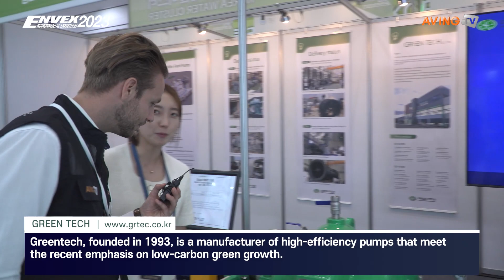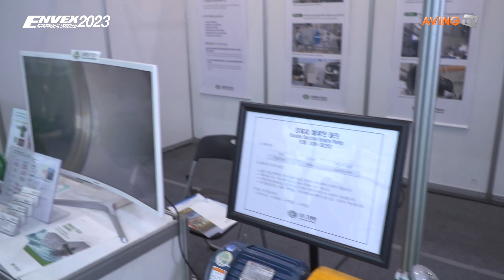[ENVEX 2023] 그린텍, 산업용 물펌프 소개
그린텍은 지난 6월 7일(수)부터 9일(금)까지 3일간 서울 코엑스(COEX) A홀에서 열린 'ENVEX 2023(제44회 국제환경산업기술&그린에너지전)'에 참가했다.

한편, 44회째를 맞은 ENVEX 2023은 국내 대표 환경기술&탄소중립 전문 전시회로, 환경보전협회, 한국수자원공사, 한국환경공단, 한국환경산업기술원, 수도권매립지관리공사, 한국환경산업협회가 주최하고 환경보전협회가 주관했다. △수질 △대기 △폐기물 △측정분석기기 △친환경 상품 △수변구역 생태 복원 △해수 담수화 △화학 등 환경산업기술 분야와 △탄소 포집 △친환경 자동차 산업 △수소 △태양광 및 태양열 △풍력, 소수력, 지열 △해양 △바이오가스 등 그린에너지 분야가 전시 소개됐다.